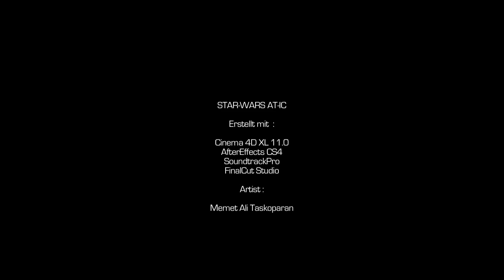StarWars TMA 2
Modeling and 3d Rendering with cinema 4D 11 and Special FX like Snow in Adobe AE CS4 vith plug-in TrapCode. Syncronisation and cut with Apple Final CUT PRO 6. Artist: M. Ali Taskoparan